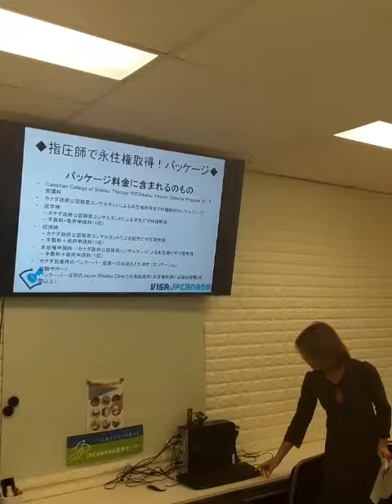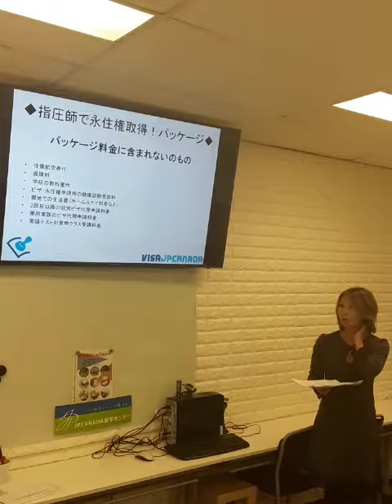8/11「指圧師でカナダ永住権取得」セミナー 2019.11.01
カナダ永住権を取得したい、でも永住権申請条件をクリアするための経歴がない、そんな方にもカナダ移住にチャレンジできる「指圧師でカナダ永住権取得」についてお話いたしました。